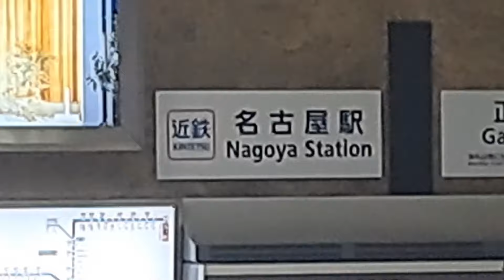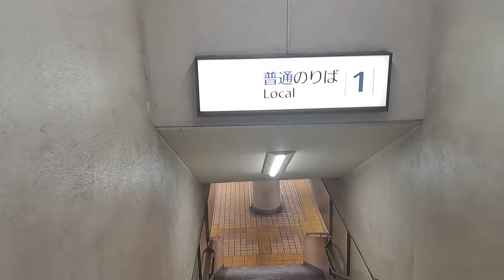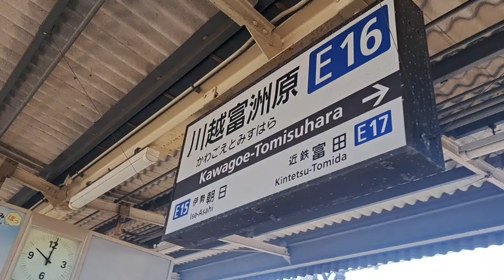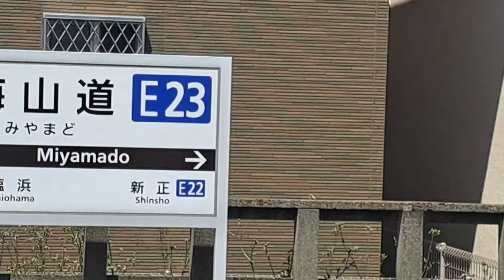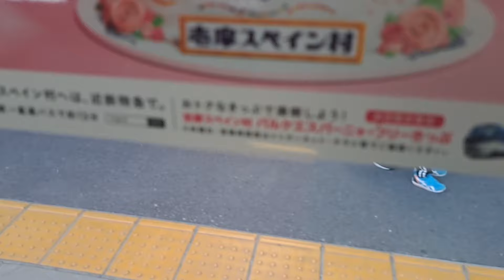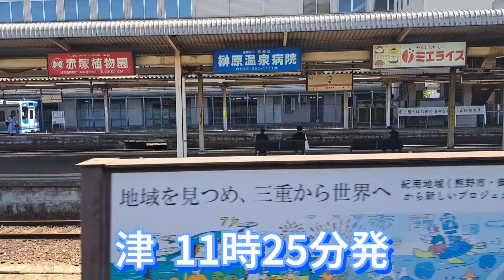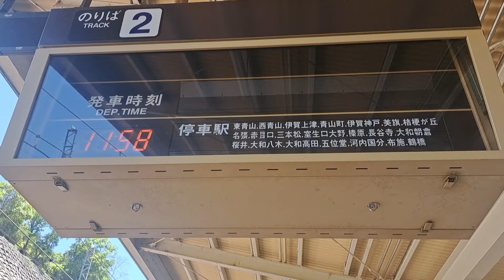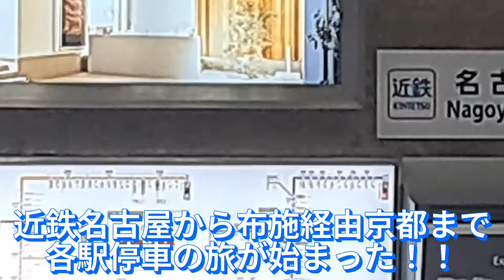[前編]名古屋〜京都まで布施を経由したら普通は何時間かかるのか！？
名古屋線は、流石の特急街道だなと思うくらい特急の待避が多かったです！！

スマホ(Galaxy)で撮影してます　AL07、VX03、VH29が愛車です。
近鉄を中心に駅紹介や特急の紹介、対決企画などを実施中です。